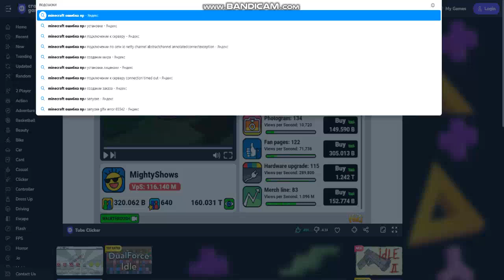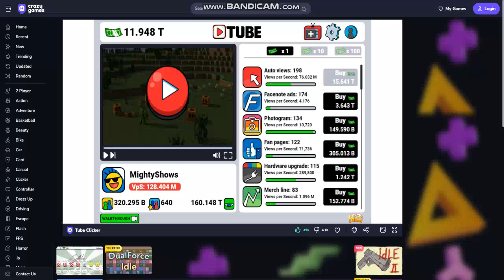tube clicker clips 259145_001